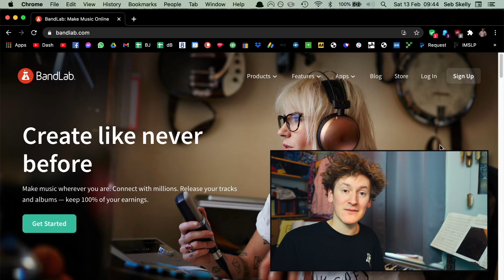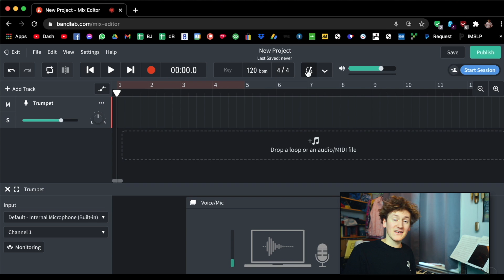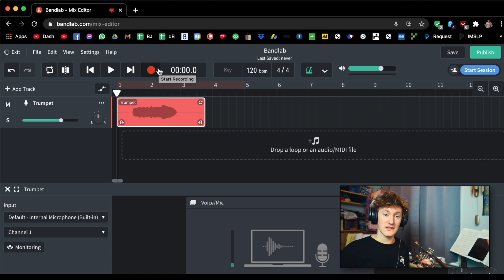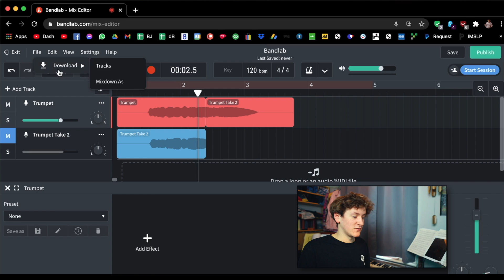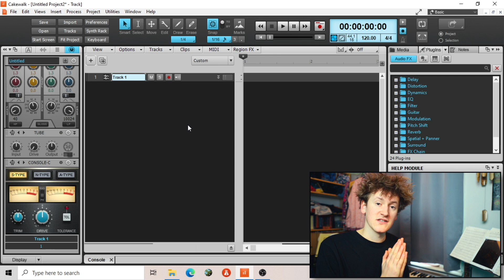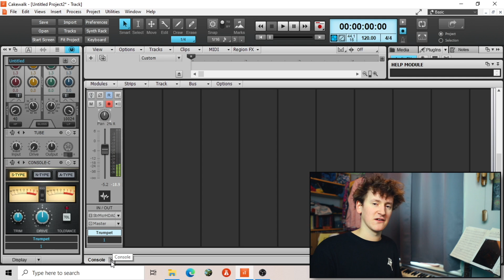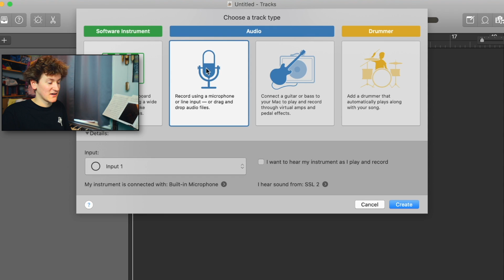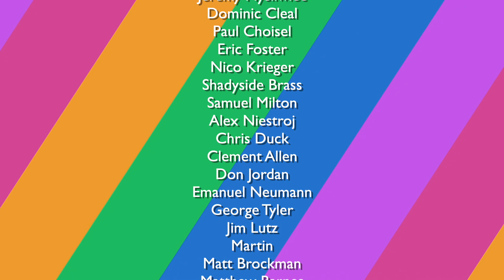3 Free DAWs to Begin Your Multitrack Recording Adventures | SSSSS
The Seb Skelly School of Sound and Stuff - Episode 3

00:18 - Bandlab
02:22 - Getting the most out of your in-built microphone (Mac)
03:26 - Getting the most out of your in-built microphone (Windows)
03:55 - Back to Bandlab
07:25 - Cakewalk
12:38 - GarageBand
14:57 - gl, hf

Art by Looby | Insta: @the.looby